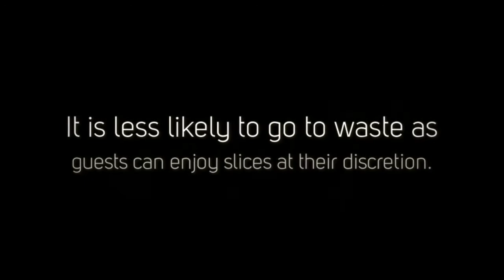Pizza Delivery - Reasons Why Pizza Is the Best Food For Birthday Parties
Pizza Delivery

When it comes to throwing birthday bashes, there’s a reason that pizza is a party food favorite. Simple to serve, and convenient to clean up, pizza can enhance your party environment and add an element of fun to your festivities. Whether you hire a pizza delivery service to visit your venue or make a local pizza parlor the destination of your celebration, pizza is the perfect food for your next special occasion.

Make your birthday party bash with the premier pizza at Garlic Jim's Famous Gourmet Pizza!

Garlic Jims
Gourmet Pizza
Pizza